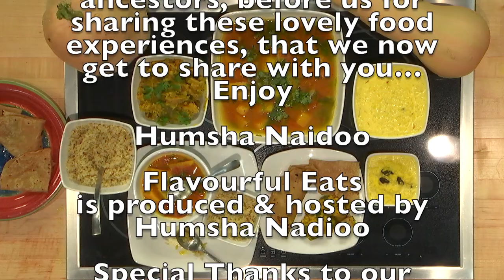Flavourful Eats Episode 65 Butternut Squash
Fall Special : Butternut Pulusu, Koora, payyassam Oct 2018
Episode 65. - October 2018

Guest: Rama Putcha - Engineer, Mom  chef, Reiki Master

Winter Squash Butternut from Garden to table:  andhra specials
Butternut Pulusu(stew), Koora (dry vegetable), Payassam (desert)

Butternut Pulusu

1 tsp oil
1 red chilli
1 tsp mustard seeds
1tsp cumin seeds
1 tsp urad dal
1/2 tsp inguva (asafoetida)
1 tsp turmeric
1 lb butternut chopped
2 round tomatoes 3/4 lb
1 tsp tamarind paste
salt to taste
Curry leaves
1 tsp turmeric
1 oz jaggery ( optional)
1 tsp chilli powder
4 cups water

1/2 cup cooked kandi pappu (toor  dal) ( pigeon peas). =1/4 cup dry

In a pot heat oil
To the oil add red chilli, mustard seeds, cumin seeds, urad dal fry until aromatic and urad dal golden brown. Add h
Add butternut pieces, tomato turmeric  add salt
Chopped tomatoes, tamarind
cook with 4 cups water until
Cooked once a spoon pierces butternut with ease. Add dal
Chilli powder and leave to simmer
For approx 10 minutes on low.
Garnish with lots of cilantro
Serve as you would a stew or with rice or quinoa or millet

Butternut Koora (dry butternut curry)
1/4 cup dry split ( senaga pappu) chick peas ( bengal gram) soaked
2 cups water
1 lb pumpkin diced weighed, after deseeded and peeled.
1 Tblsp  oil
1 tsp mustard seed
1 tsp  (minna pappu)urad dal black gram
1tsp cumin seeds
Curry leaves
2 green chilli
2sprigs curry leaves
1/4 tsp inguva (asafoetida)
1 tsp turmeric
1 “ ginger finely chopped
3/4 tsp tamarind paste
2 Tblsp Finely grated coconut
Salt to taste
Cilantro chopped ( coriander leaves)

Heat a pan with oil. Once hot put in dry spices. Stir them till golden brown and aromatic. Add ginger curry leaves
Add split gram cook with the water adding little water at a time, until dal is soft doing the finger test. Using forefinger and thumb. Add butternut and tamarind paste and water cook until butternut has just cooked piecing butternut to figure out done ness. Add cilantro and grated coconut. If served with roti’s make sure it is mashed, if serving with rice butternut can be more whole.

Butternut Payassam
1 lb grated butternut
2 cups whole milk
2 Tblsp ghee
1/4 cup cashew nuts
2 Tblsp coconut sugar
Generous pinch of saffron
3/4 tsp ground elachi/ cardamom
Approx 1/2 cup sugar

In a pan heat the ghee, once ghee is heated fry cashews until a little brown add raisins,once raisins plump up remove from ghee both cashews and raisins and keep aside.in that same pot add grated pumpkin stir fry a little. Until raw smell disappears. Add 2 cups milk. Saffron, Leave to simmer for approx 10 minutes , add sugar. Once sugar dissolves, add cardamom powder
Lastly add cashew and raisin and serve immediately.

Quinoa
3/4 cup quinoa
1/4 cup brown basmati rice
2 cups water.

Add water to quinoa mix and leave to cook on stove top for approx 20 minutes until you see tails on quinoa and finger test rice is al dente.

Butternut roti
1 1/2 cup multigrain flour
1/4 lb (1/2 cup) boiled pumpkin
Pinch salt
1Tblsp avacado oil

Boil pumpkin on low with about 90 ml of water. Once butternut is fork tender add immediately to flour mix
To flour add salt and oil with finger tips work in the salt and oil lastly add the butternut together with the water straight from the stove to flour. Use a knife to incorporate the liquid to dry. Knead to form a soft pliable dough. Divide dough into 6
Balls . With aid of a sprinkling of flour on board roll 8” disc.
Heat a griddle/non stick frying pan or tava, once grated on moderate heat cook the butternut roti’s turning once bubbles, spread some ghee
Turn once again. Cook until speckled and light brown. Enjoy
Serve with Koora
NB: almost like tortilla